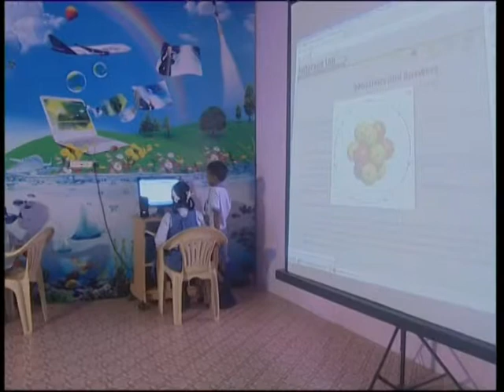INFORMATION TECHNOLOGY IN TN SCHOOLS - TG VENKATESH BABU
Amma has ordered the maximum utilisation of Information Technology and the knowledge of computers in teaching the Tamil Nadu students. Way to go Amma ! We are with you in making Tamil Nadu the Numero Uno State of India !!